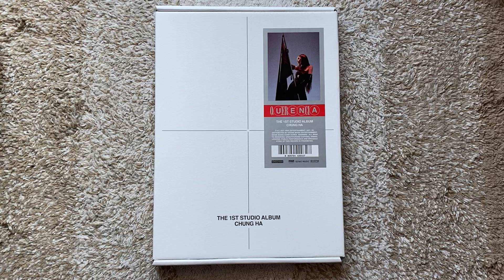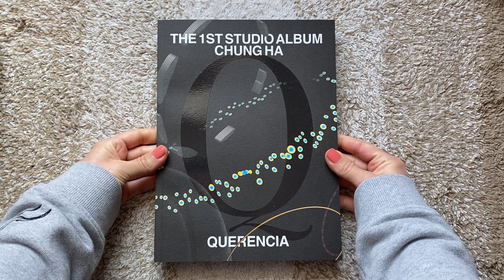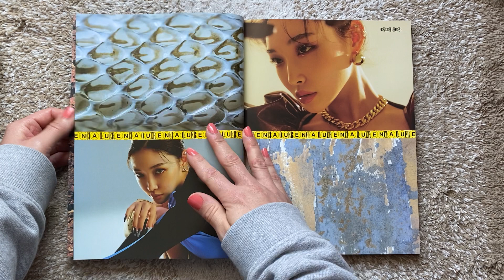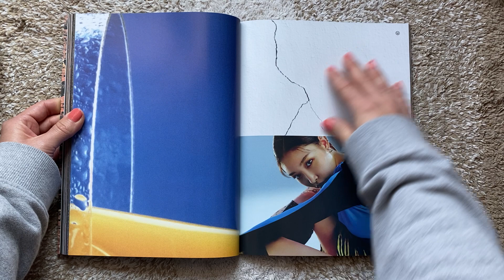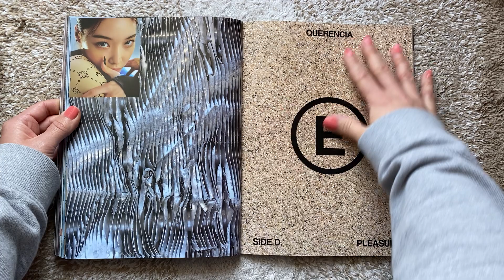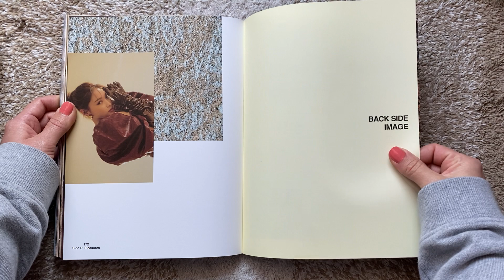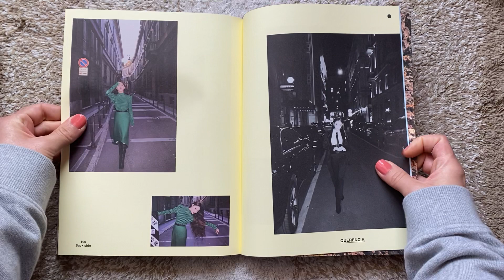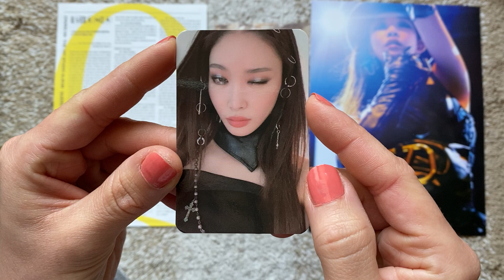Unboxing Chung Ha 1st Studio Album Querencia.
Tracks:
1.SIDE A {NOBLE}
2.Bicycle
3.Masquerade
4.Flying on Faith
5.LuceSicutStellae
6.SIDE B {SAVAGE}
7.Stay Tonight
8.Dream of You (with R3HAB)
9.짜증 나게 만들어
10.Chill해
11.SIDE C {UNKNOWN}
12.PLAY (Feat. 창모)
13.Demente (Feat. Guaynaa)
14.Lemon (Feat. Colde)
15.별하랑 (160504 + 170607)
16.SIDE D {PLEASURES}
17.X (걸어온 길에 꽃밭 따윈 없었죠)
18.All Night Long
19.솔직히 지친다
20.Comes N Goes
21.Querencia (Epilogue)